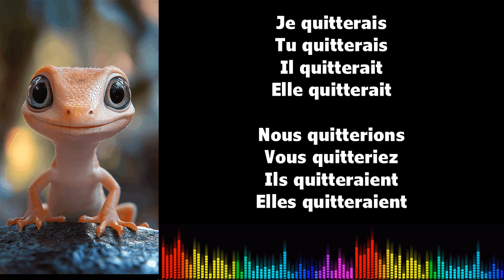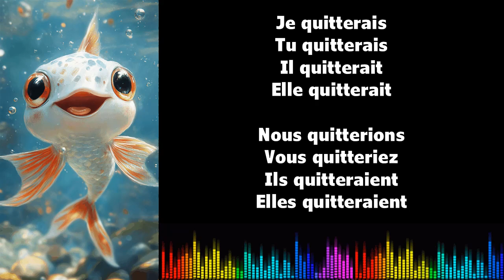♫ Imparare il francese ♫ Coniugazione I QUITTER I Conditionnel Présent